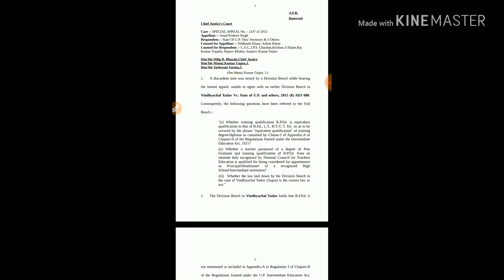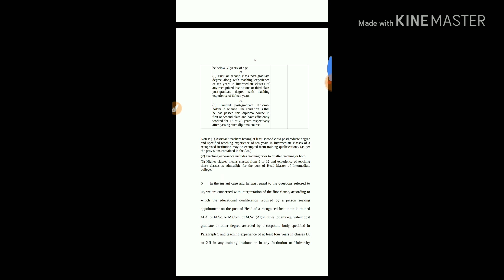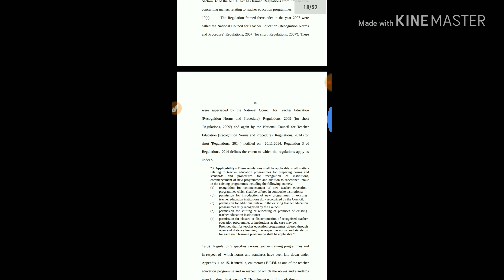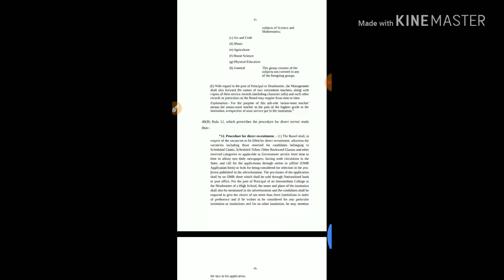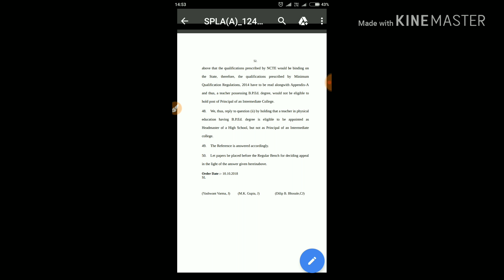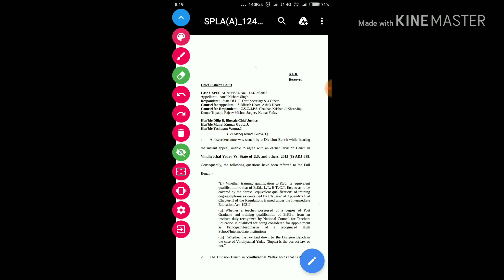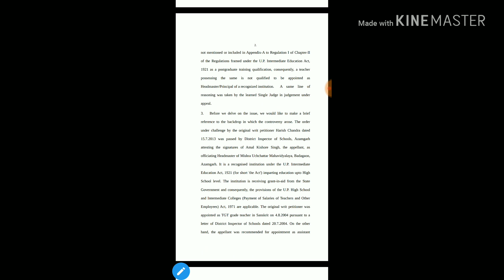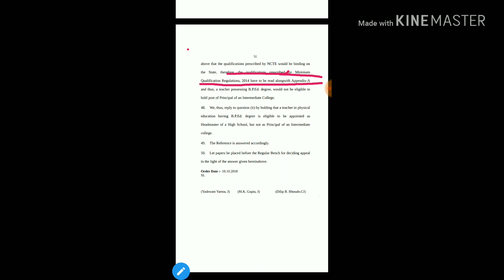Very important decision for physical educationReal of physical educatipositionon in India must wat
Very important decision for physical education
Real  of physical educatipositionon in India